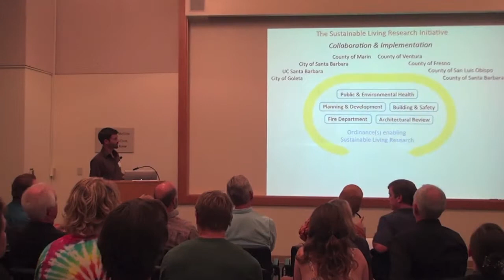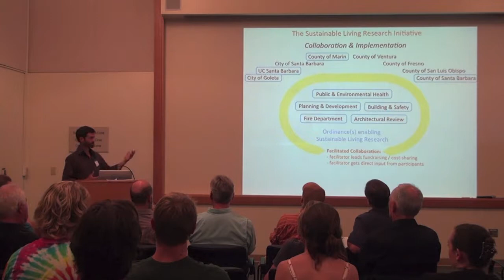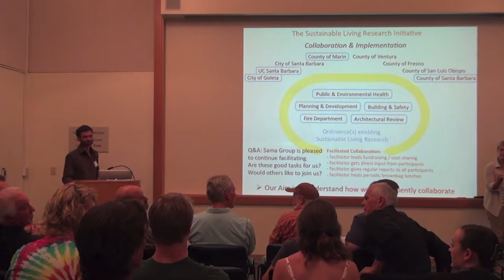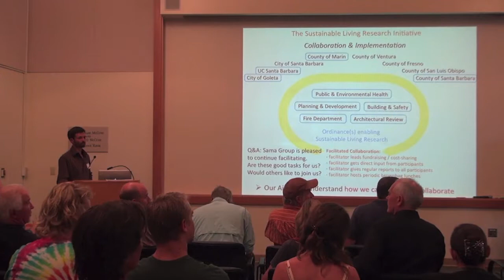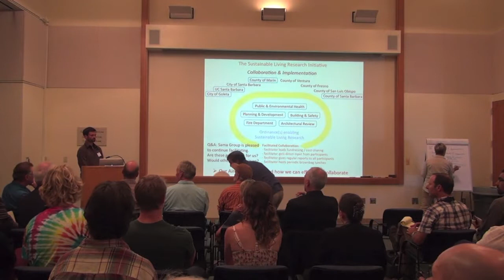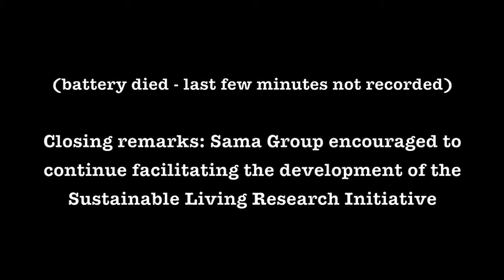SLRI Sept 25th Part 4 - Collaboration & Implementation